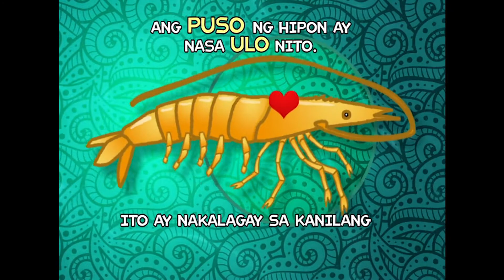Shrimp | Kaalaman Express (KXP)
Facts about Shrimp.